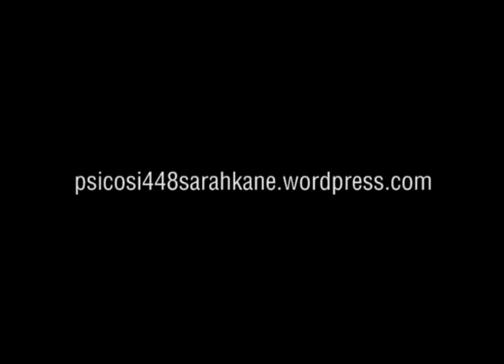Psicosis de les 4.48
de Sarah Kane amb Anna Alarcón
Direcció Moisés Maicas

Temporada Alta Amèrica Llatina 2018 - Buenos Aires, Lima i Montevideo